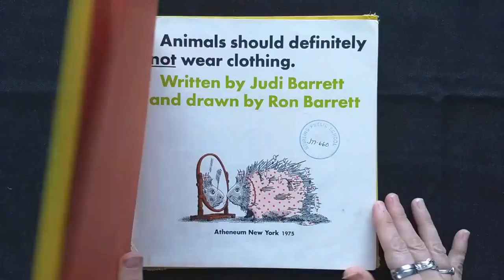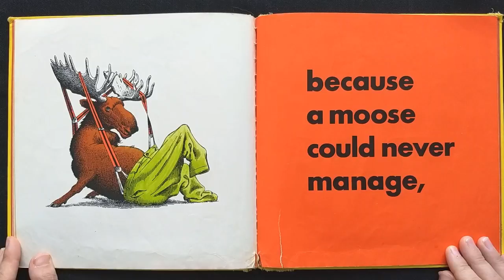Animals Should Definitely Not Wear Clothing by Judi Barrett Read Aloud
Hearts and Heroes offers quality read-alouds of stories that delight and inspire children!

Animals should definitely not wear clothing… and this book will tell you why! This fun little narrative made us laugh out loud and necessitated immediate re-reading!